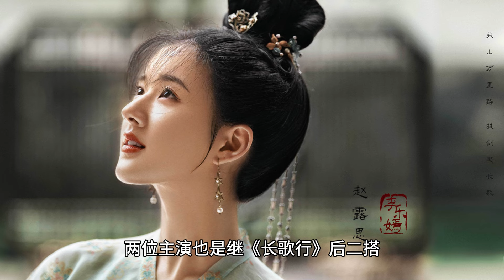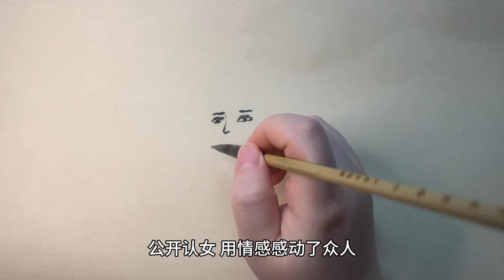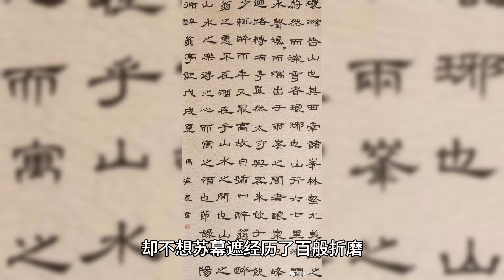【未播先知21】2024年待播古装剧 大女主励志经商剧 《珠帘玉幕》赵露思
可能在2024年11月1日播出